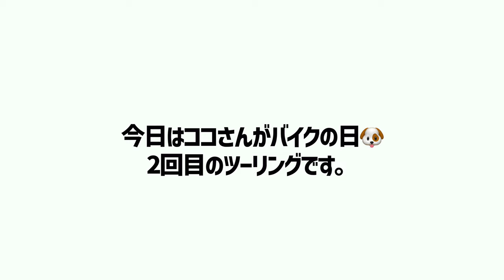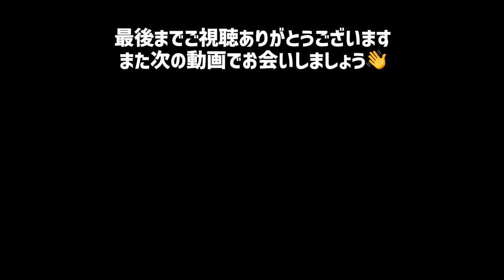[バイク犬]チワワのココさんとツーリング/ロードキング/ハーレー/HarleyDavidson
ココさんとツーリングに行ってきました🏍🐶
前に一度バイクデビューしたココさんですが
ゴーグルを嫌がってしまい💧(バイクに乗るのは好きみたい)バイク犬になるのは難しいかな…と諦めていました。が！私がバイクに乗る支度をはじめると側を離れず😅乗りたいのかな？と思いリベンジしてきました🏍🐶😊

▼こちらもぜひよろしくお願いします🙇‍♂️
相方さんのチャンネル channel KMD